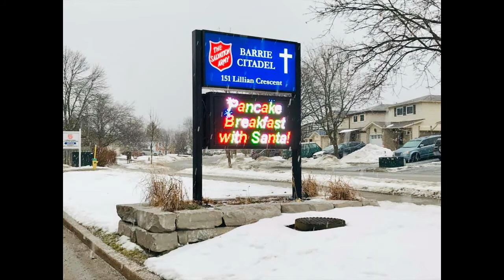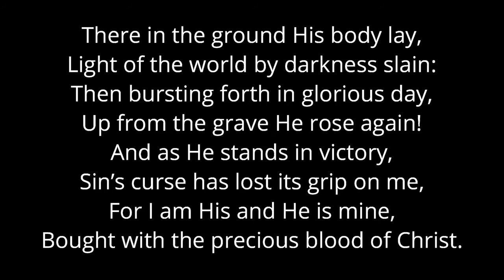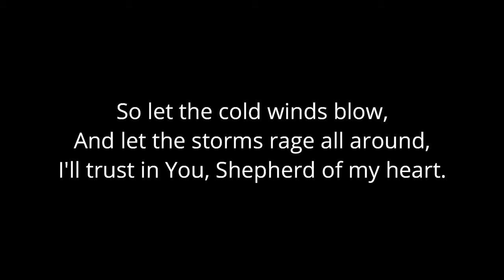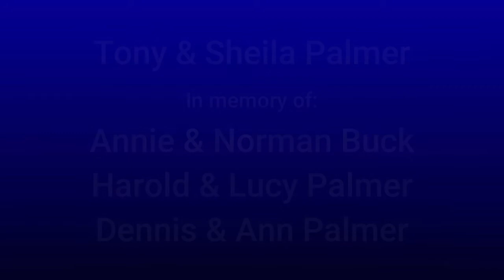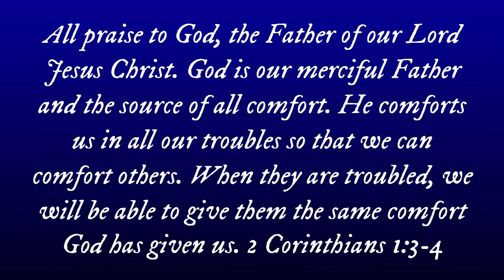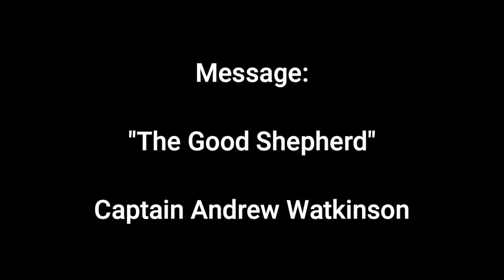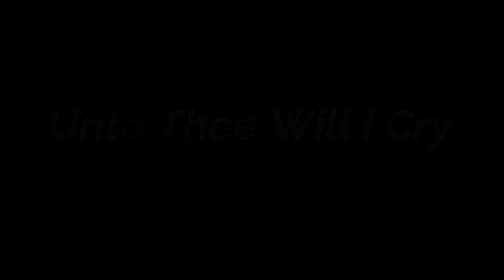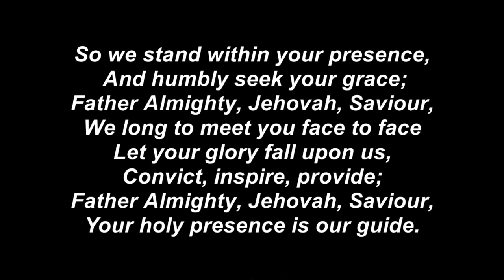25 Apr 21 - “The Good Shepherd” - Captain Andrew Watkinson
April 25, 2021 video
Welcome and Announcements
Call to worship:  Psalm 23 (NLT)
Song 358 – “Crown Him with many crowns”
 WC #2 – “In Christ alone”
Children’s time – Major Sandy Reid and Bramwell
Band – “In Quiet Pastures”
Sandi Patton – “Shepherd of my heart” - Offertory
Partners in Mission - In memory
This is my story “Willie Middel“
Scripture Reading: John 10:11-18
Message: – “The Good Shepherd” - Captain Andrew Watkinson
Song 794/821(3)) – “Unto thee will I cry, Shepherd hear my prayer” /P
Song 892 – “Simply trusting”
Benediction – “Lord if your presence”